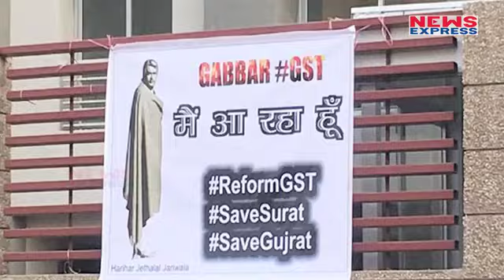BJP ने Cartoon के जरीये Rahul का उड़ाया मज़ाक, Gujarat की तिकड़ी को लिया आड़े हाथ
In this video we tell you that – Cartoon war goes on between congress and BJP in Gujarat election

गुजरात में छिड़ी चुनावी जंग में एक तरफ जहां राजनीतिक पार्टीयां जोरशोर से प्रचार कर रही हैं तो वहीं अब कार्टून वॉर शुरू हो गई है। चुनावी रैलियों और रोड शो को दरकिना कर असली चुनाव अब सोशल मीडिया के जरीए लड़ा जा रहा है।